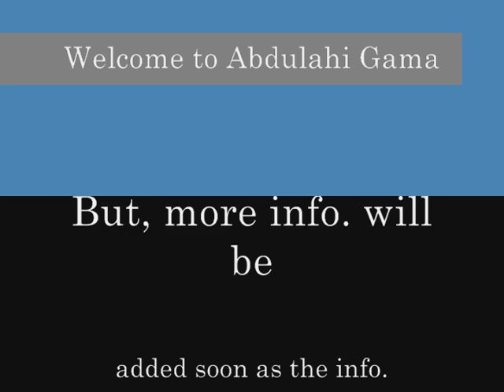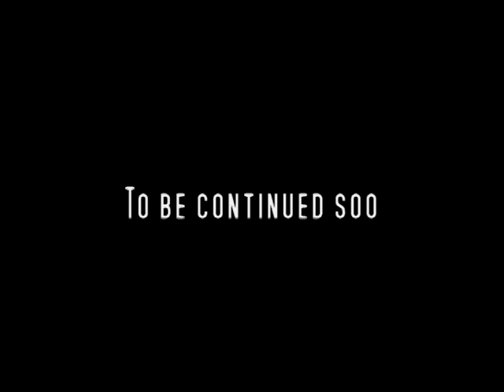Gharri heroe Abdulahi Gamas Hassan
This video is about Abdulahi Gamas Hassan. He was born in 1931 at Malka Guba in Huddet District western Gharri region. He died on September 11, 2011 In El Wak,